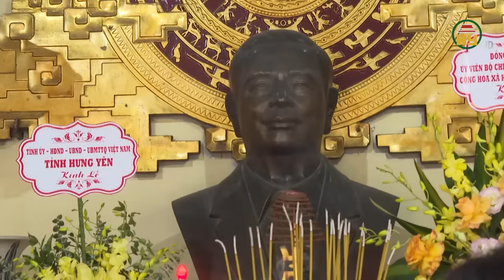Chủ tịch nước Tô Lâm thăm và làm việc tại huyện Văn Giang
Hưng Yên TV | Chủ tịch nước Tô Lâm thăm và làm việc tại huyện Văn Giang
Địa chỉ: 164 Nguyễn Văn Linh, thành phố Hưng Yên, tỉnh Hưng Yên
Tiktok: Truyền hình Hưng Yên
Facebook: Đài Phát thanh và Truyền hình Hưng Yên
Zalo: Đài PTTH Hưng Yên